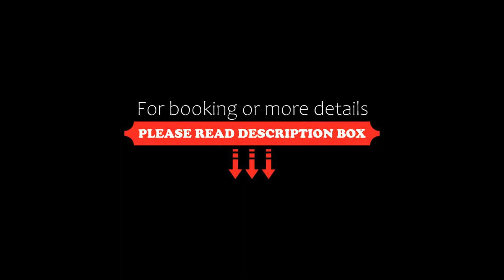Residence Derby Club, Folgaria, Italy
About Property:
You're eligible for a Genius discount at Residence Derby Club! To save at this property, all you have to do is sign in.
Offering panoramic views across the Dolomites, Residence Derby Club is just 1 km from the Folgaria ski slopes and offers rustic-style apartments with a kitchenette and a balcony. WiFi is free in public areas.
Guests of Derby Club have free bike rental, entertainment and a mini club with children's playroom all available on sit...
Property Type: Hotel
Address: Via Cadorna 9, 38064 Folgaria, Italy
Searching For
1. Residence Derby Club - Folgaria - Italy
2. Residence Derby Club - Folgaria - Italy Address
3. Residence Derby Club - Folgaria - Italy Rooms
4. Residence Derby Club - Folgaria - Italy Amenities
5. Residence Derby Club - Folgaria - Italy Offers and Deals
Audio Credit:
Track Title: Reasons To Hope
Artist: Reed Mathis